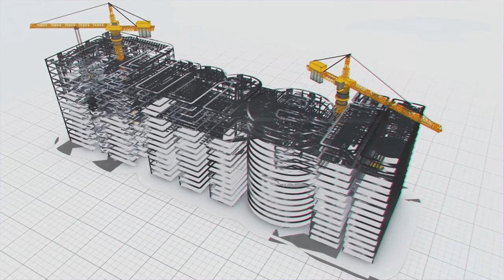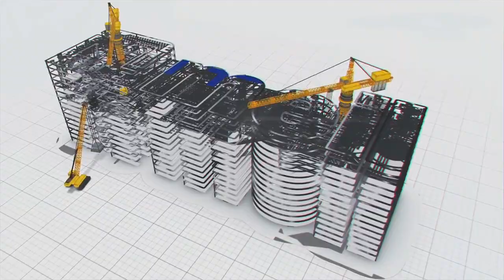గాయత్రి పంప్ హౌస్ నుంచి మళ్ళీ గోదావరి పరవళ్లు | Megha Engineering and Infrastructures Ltd | MEIL